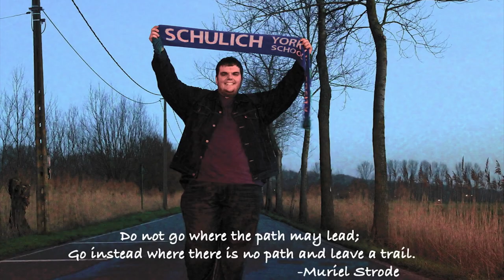Happy (We Are Schulich)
Vote Nicholas Corradino for UBC President!
March 17th-19th
evote.yorku.ca